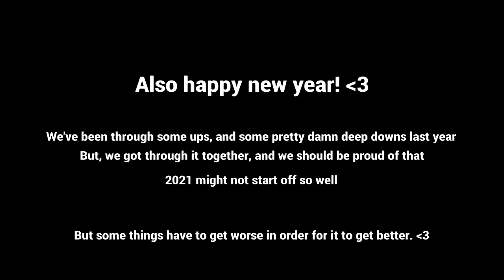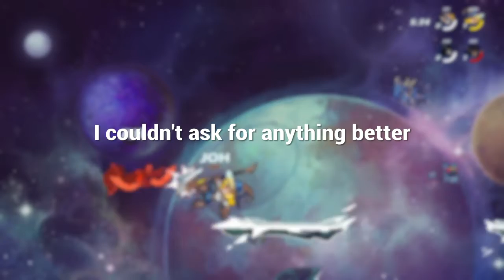(Late) 2020 wrap-up!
Thanks again for a wonderful year. Through all of the negativity, deaths of icons, and all around complete bullshit, there are still brighter days ahead of us. 2021 probably wont be the greatest in the beginning, but it will, for sure, get better with time. Some things have to get worse, in order for everything to get better. I also give my thanks to my friends, you guys make every one of my days something different, and I am grateful for that. My channel isn't the biggest, or the best. but I continue to upload where most would quit because I know someday ill be able to gain more subscribers. And I appreciate the ones who watch my videos.